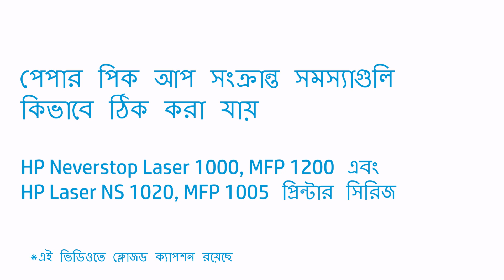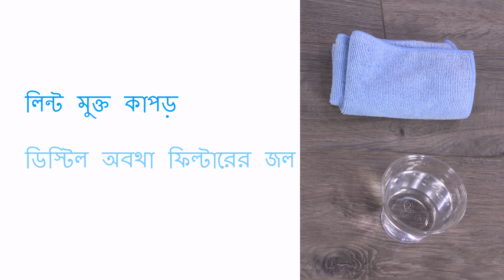HP Neverstop Laser 1000/MFP 1200, Laser NS 1020/MFP 1005 প্রিন্টারগুলিতে পেপার পিক আপ ইস্যু ঠিক করুন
HP Neverstop Laser 1000, MFP 1200 এবং HP Laser NS 1020, MFP 1005 প্রিন্টার সিরিজে কিভাবে পেপার পিক আপ সংক্রান্ত বিষয়গুলি ঠিক করবেন তা শিখুন।

HP Laser NS MFP 1005 এবং HP Laser NS 1020 প্রিন্টারগুলিতে পিক আপ সংক্রান্ত সমস্যাগুলি ঠিক করার বিষয়ে আরও জানতে, যথাক্রমে আমাদের সাপোর্ট সাইট, এবং দেখুন।

অন্যান্য সহায়ক ভিডিওগুলির জন্য বা এ যান।
আরও সাপোর্টের বিকল্পগুলি এ উপলব্ধ।

পেপার পিক আপ সংক্রান্ত সমস্যাগুলি ঠিক করতে এই পদক্ষেপগুলি অনুসরণ করুন:
- ইনপুট ট্রে থেকে কাগজের স্ট্যাক বা কোনও ক্ষতিগ্রস্থ কাগজ বা বাধাগুলি সরিয়ে ফেলুন।
- কাগজের স্ট্যাকটি ফ্লেক্স করুন এবং তারপরে কোণগুলি সারিবদ্ধ করার জন্য এটি সমতল পৃষ্ঠে আলতো চাপুন।
- সর্বাধিক পূরণের লাইনের চেয়ে বেশী না দিয়ে ইনপুট ট্রেতে স্ট্যাকটি লোড করুন।
- গাইডগুলি অ্যাডজাস্ট করুন যাতে তারা কাগজের স্ট্যাকটি স্পর্শ করে থাকে।
- ইনপুট ট্রে কভারটি পুনরায় ইনস্টল করুন।
- আবার নথি প্রিন্ট করুন।
- ত্রুটিটি যদি থেকে যায় তবে পরবর্তী ধাপে এগিয়ে যান।
- প্রিন্টার চালু থাকাকালীন পাওয়ার কর্ডটির সংযোগ বিচ্ছিন্ন করুন।
- ইনপুট ট্রে কভারটি সরান, পেপার গাইডটি স্লাইড করুন এবং তারপরে ইনপুট এবং আউটপুট ট্রে থেকে সমস্ত কাগজ সরিয়ে ফেলুন।
- আপনার প্রিন্টারে স্ক্যানার থাকলে সেটি তুলুন এবং তারপরে উপরের ঢাকনাটি খুলুন।
- প্রিন্টার থেকে ইমেজিং ড্রাম সরান।
- কোনও জমে যাওয়া ময়লা পরিষ্কার করার জন্য পিক রোলারকে অল্প ভেজা কাপড় দিয়ে মুছুন।
- রোলারটি দশ মিনিটের জন্য শুকোতে দিন।
- ইমেজিং ড্রামটি প্রিন্টারে আবার স্লাইড করুন।
- উপরের কভারটি বন্ধ করুন এবং তারপরে আপনার প্রিন্টারে স্ক্যানার থাকলে সেটি নিচে নামান।
- পাওয়ার কর্ডটি পুনরায় সংযুক্ত করুন এবং স্বয়ংক্রিয়ভাবে প্রিন্টারটি চালু হবে।
- যদি তা না হয় তবে প্রিন্টারটি চালু করুন।
- ইনপুট ট্রেতে কাগজগুলি লোড করুন, সর্বাধিক পূরণের লাইনের চেয়ে বেশি না হওয়ার বিষয়টি নিশ্চিত করুন।
- গাইডগুলি ঠিক ভাবে সাজান যাতে সেগুলো কাগজের সারিটি কে স্পর্শ করে এবং তারপরে ইনপুট ট্রে কভারটি পুনরায় লাগিয়ে ফেলুন।
- সমস্যাটি যদি অব্যাহত থাকে তবে প্রিন্টারটি সার্ভিস করুন।
- পরিষেবা এবং ওয়ারেন্টির বিকল্পগুলির জন্য HP-র সাথে যোগাযোগ করুন।

HP সম্পর্কে:
HP Inc. এমন প্রযুক্তি তৈরি করে যা প্রতিটি জায়গায় — প্রতিটি ব্যক্তি, প্রতিটি সংগঠন এবং বিশ্বের প্রতিটি সম্প্রদায়ের জীবনকে উন্নত করে তোলে। আমাদের প্রিন্টার, PC, মোবাইল ডিভাইস, সমাধান এবং পরিষেবাদির পোর্টফোলিওর মাধ্যমে আমরা চমকপ্রদ অভিজ্ঞতার সৃষ্টি করি।

এই ভিডিওটি প্রযোজনা করেছে HP।